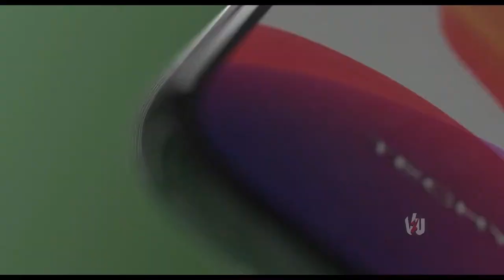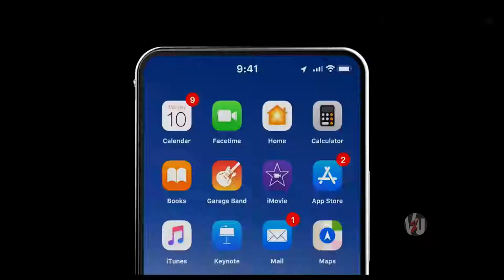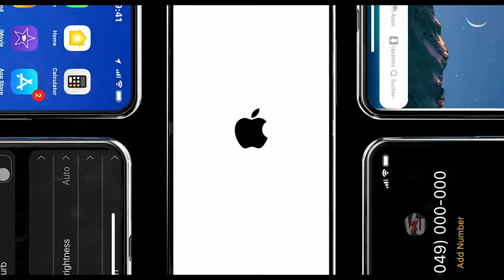iPhone 12 Max 5G Release Date Price First Look Specification